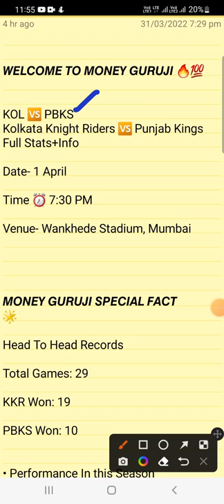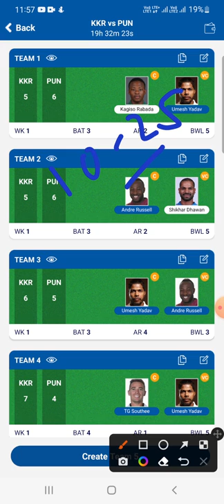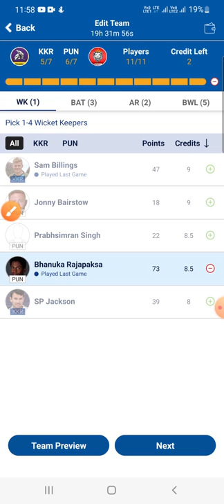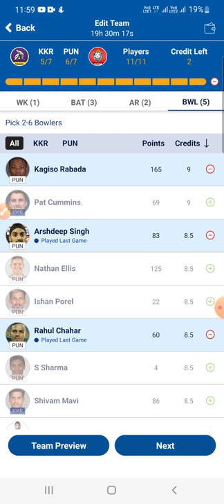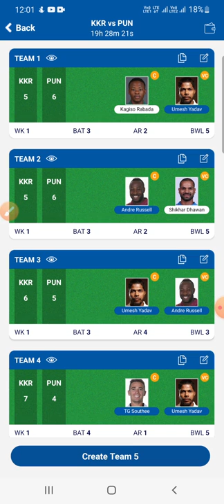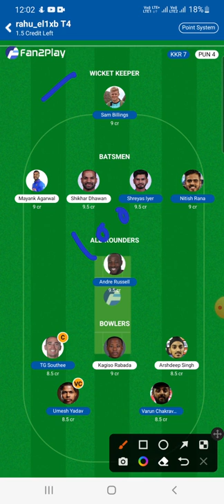kol vs pbks dream11 team | kolkata vs punjab dream11 team prediction | dream11 team of today match